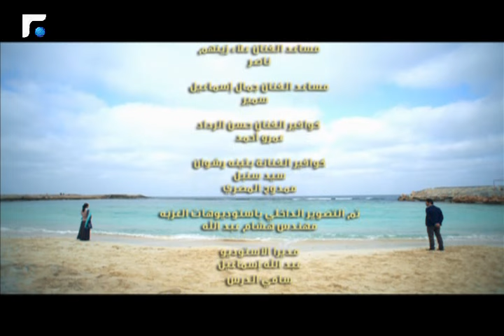آدم وجميلة - الحلقة الواحدة والستون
آدم و جميلة هو مسلسل مصري و هي قصة حب مؤثرة و متسارعة الأحداث من بطولة حسن الردّاد، يسرا اللوزي، حسين امام، بثينة رشوان، و أحمد صيام

Uploaded Friday & Saturday at Night